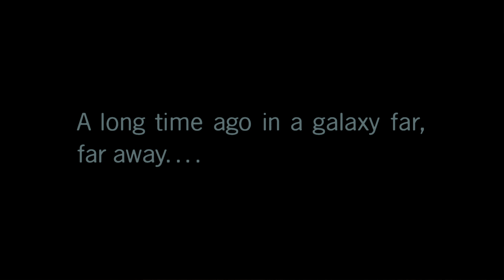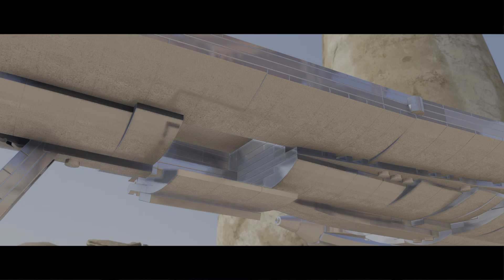LEGO Star Wars: The Skywalker Saga - Part 2